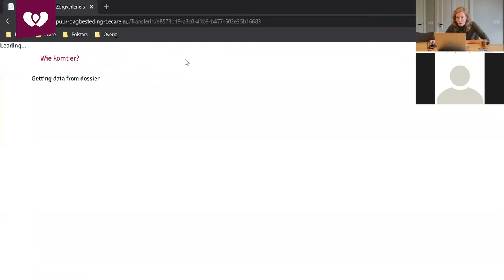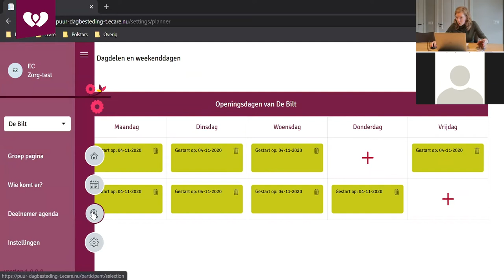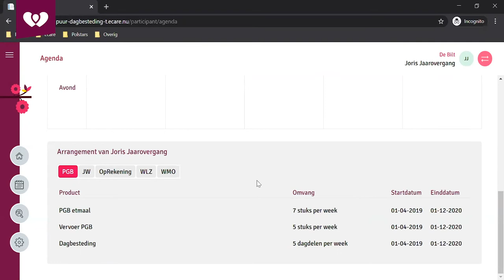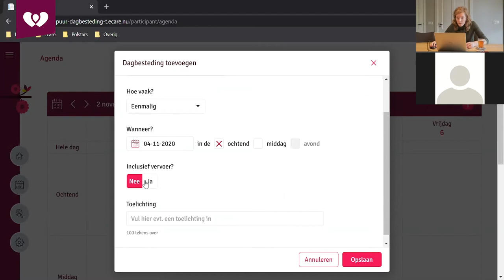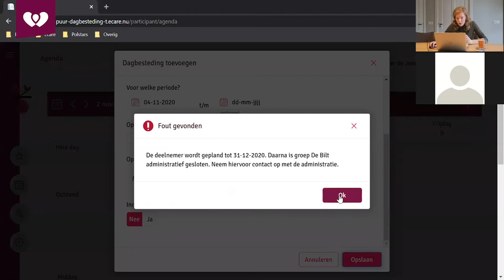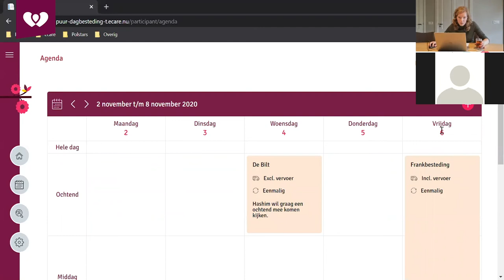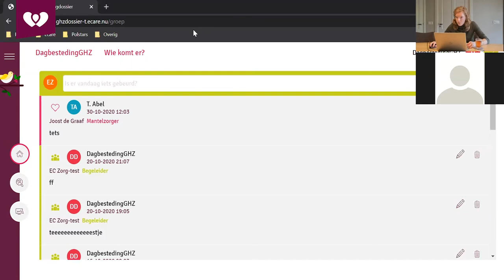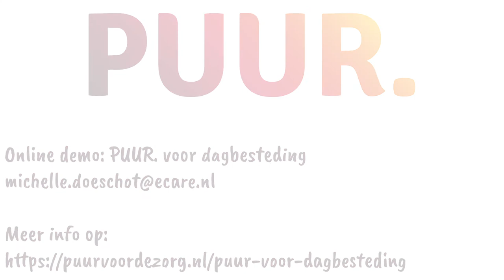Online demo: PUUR. voor dagbesteding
Dagbesteding is een belangrijk onderdeel binnen de gehandicapten- en ouderenzorg. De planning, registratie en administratie gaat nu nog makkelijker in PUUR. Hoe dat komt? We hebben de planning en registratie van dagbesteding opnieuw ontwikkeld.  De functie Dagbesteding vervangt de planningsfunctie ‘Bijeenkomsten in PUUR.' en is binnenkort beschikbaar.

Benieuwd hoe het werkt? Michelle laat het zien in de video van het webinar. Kijk het webinar dus snel terug.

Naast dit webinar organiseren wij nog veel andere demo's, webinars en events met uiteenlopende onderwerpen. Bekijk deze pagina om te zien welke events allemaal op de agenda staan